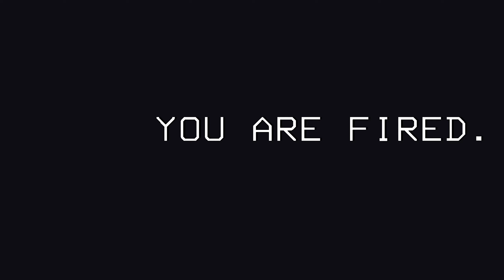LETHAL COMPANY - CAN'T KEEP THE COMPANY HAPPY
Well truth be told, this was our first session in Lethal Company.. We got a little bit... of a tutorial from two 'seasoned' players... and then well basically got thrown into the deep end. It went probably.. about how you'd expect it to go...

Join Gamemeh & friends in exploring what Lethal Company is all about and perhaps even PTFO a few times.. Just, well, perhaps not this time...